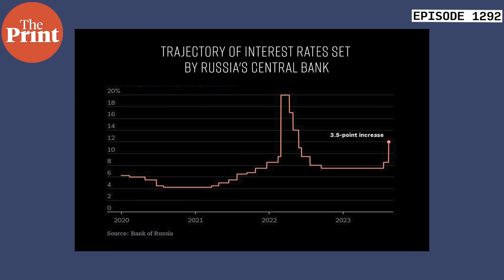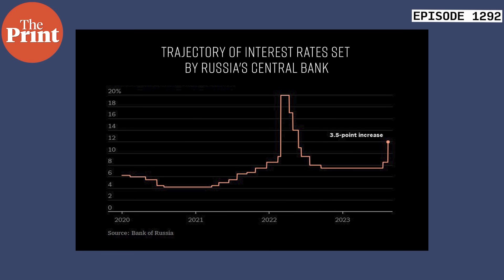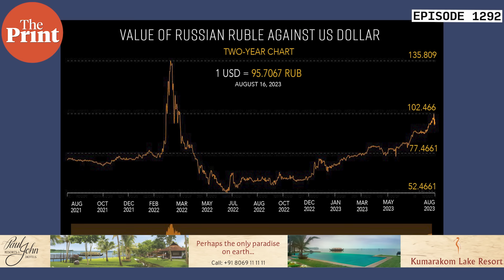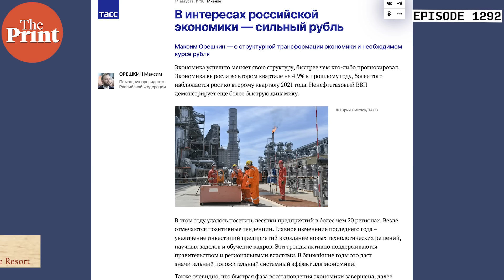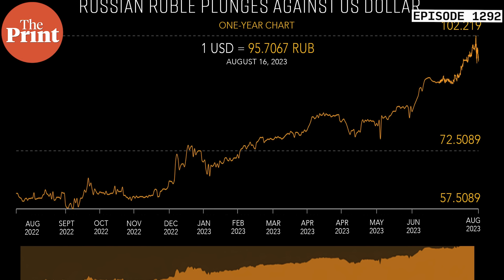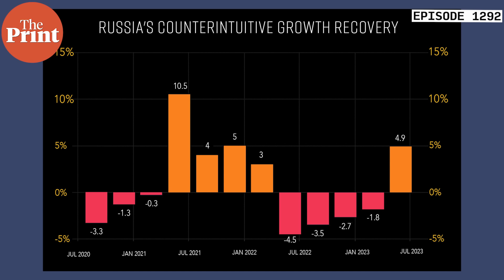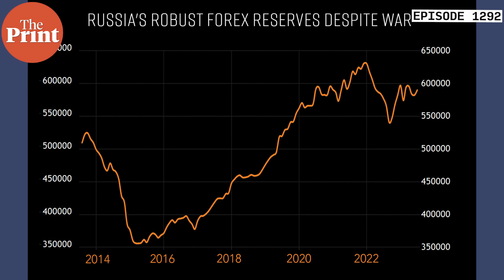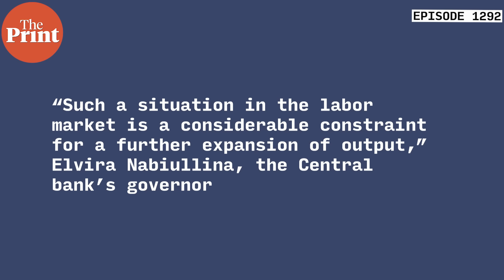Russia ups rates 3.5% to defend the ruble in a deeply troubled but counterintuitive wartime economy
Russia’s economy grew by 4.9% in the second quarter of 2023, a counterintuitive statistic for a country now nearly 2 years into waging a withering war. In Ep 1292 of Cut The Clutter, Editor-in-Chief Shekhar Gupta looks at the state of the Russian economy, explains the central bank’s back-to-back sharp hikes in interest rates, and why the growth figure may not be good news for Vladimir Putin ahead of next year’s elections.